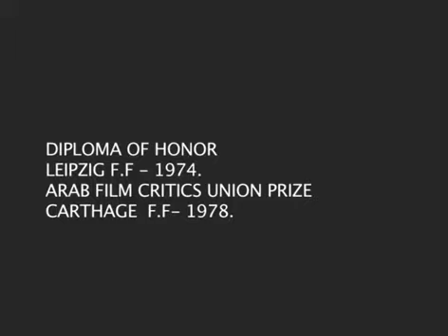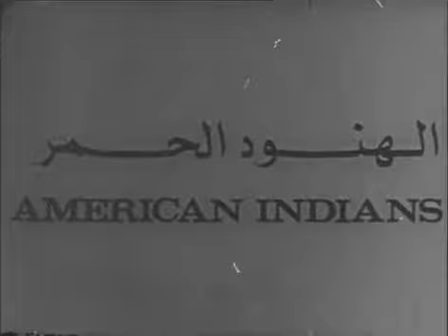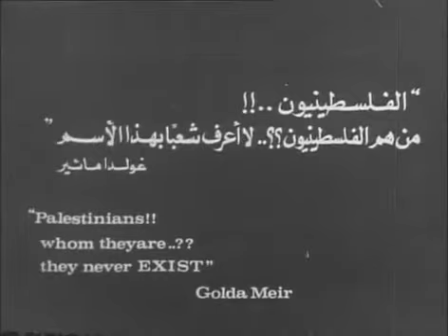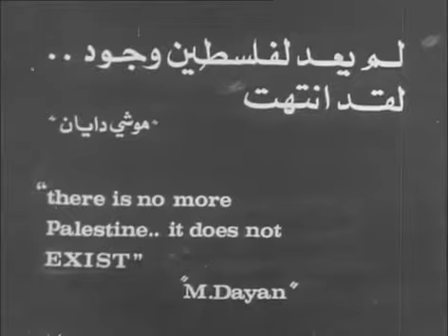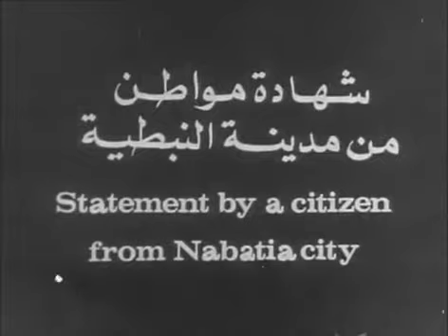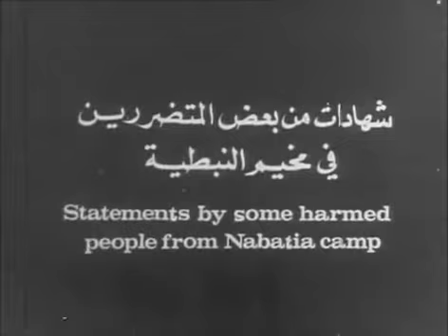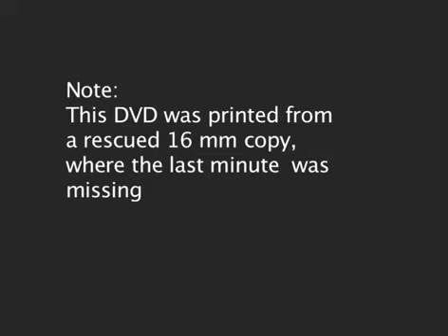ليس لهم وجود ~ مصطفى أبو علي / They do not exist 1974